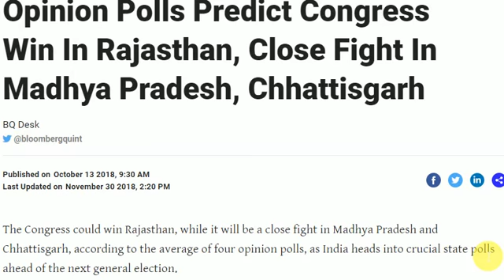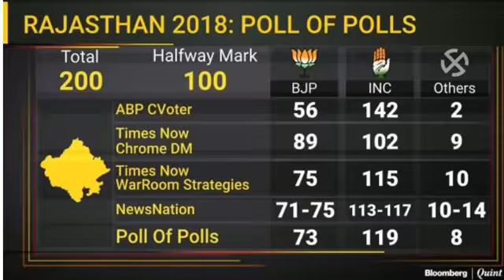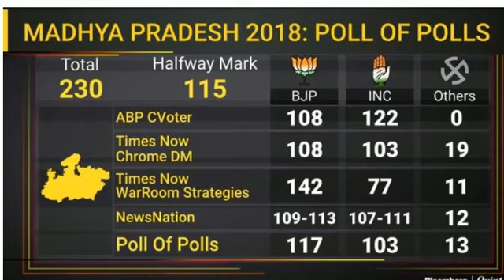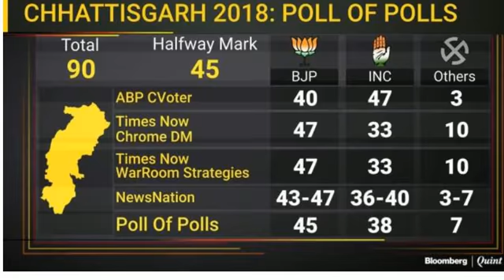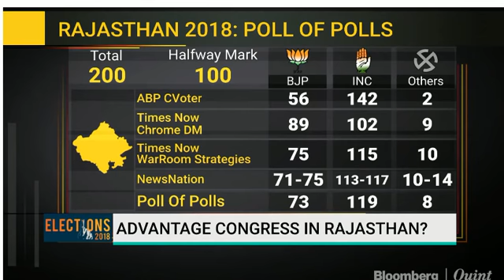opinion pol with diffrent sourseराजस्‍थान मध्‍य प्रदेश छत्‍तीशगढ चुनाव पोल neturel education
this video is about the electoin  this channel is about the all of type competition